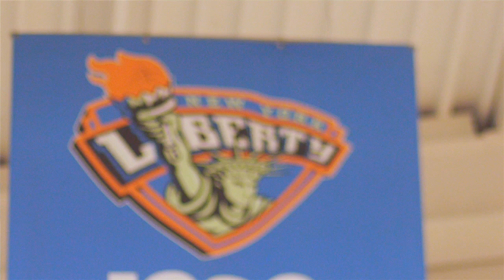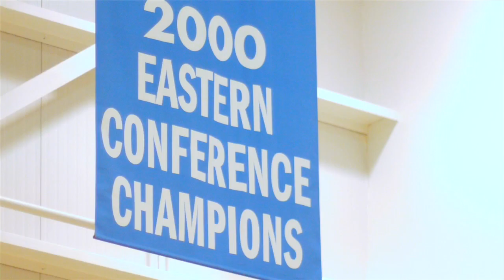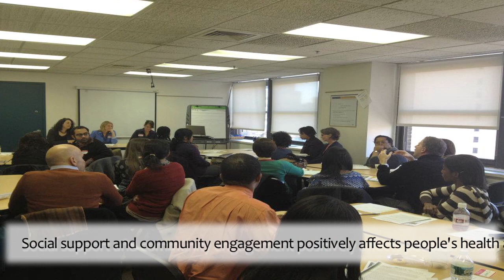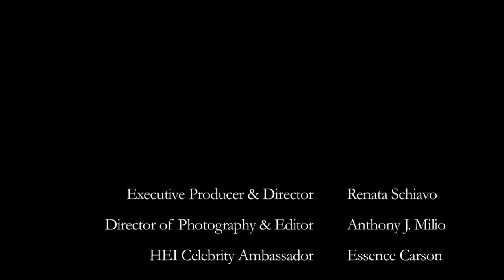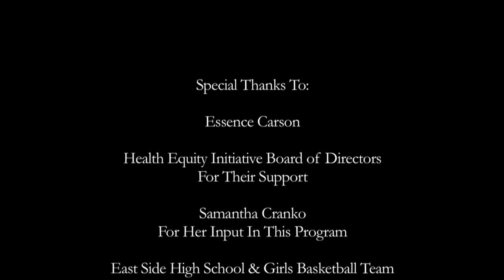Sports for Health Equity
The centerpiece of Sports for Health Equity, a national program by Health Equity Initiative, this video features Essence Carson - WNBA All-Star, New York Liberty player, recording artist, writer, and producer - telling her personal story of how she became interested in health equity, and some of her priority action areas.  Sports for Health Equity seeks to raise awareness of health disparities, and encourage community action and partnerships for health equity. Dr. Renata Schiavo, President, Board of Directors, Health Equity Initiative, joins Essence's call to action in this video. To get involved and make a pledge for health equity go